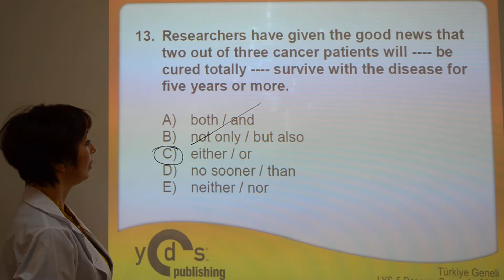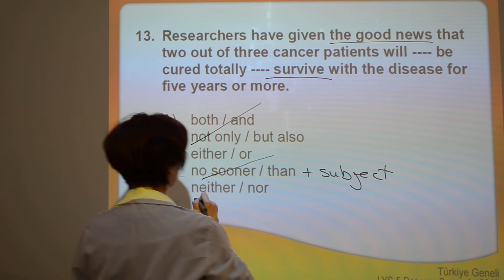TGS 2013 - LYS-5 12. Sınıf Deneme Sınavı - Soru 13